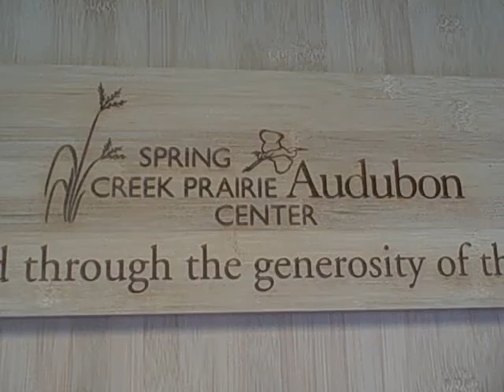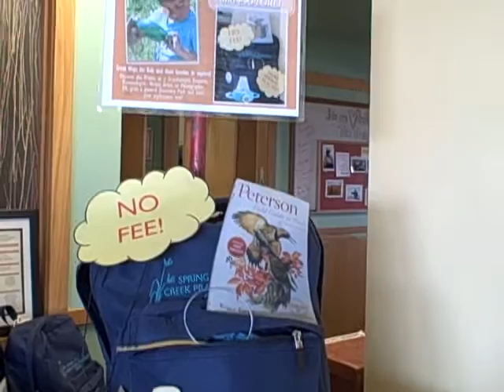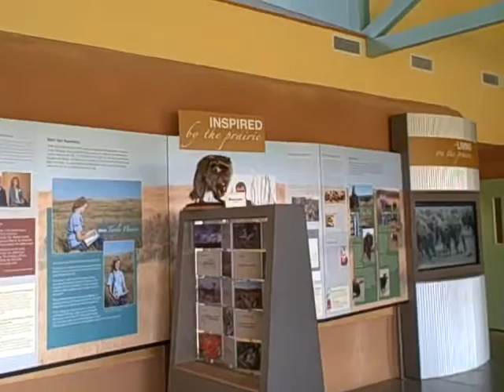Spring Creek Prairie Audubon Center visitor center tour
Follow this quick walk through of our visitor center, and then come see it in person!